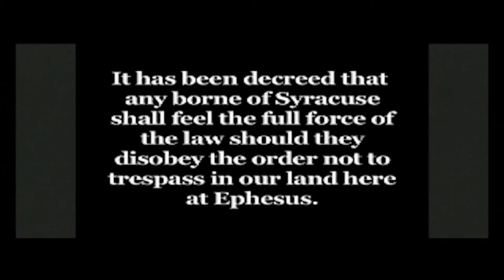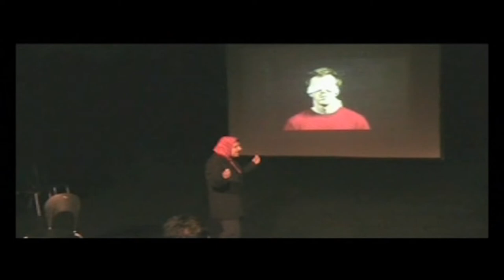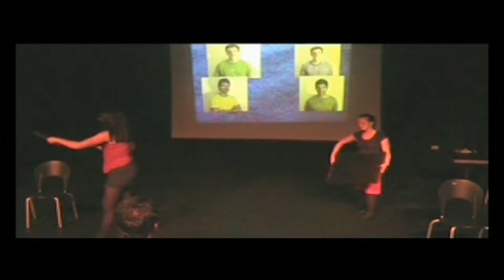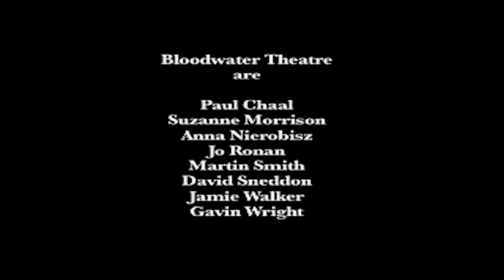'Whose Story Is It Anyway?' BloodWater Theatre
BloodWater Theatre Presents 'Whose Story Is It Anyway?' live from the Tron Theatre in Glasgow.
Lucy, Pritam, Gordon, Fatima and Monika have been selected for a week's residency at a theatre in Scotland to develop a performance piece. They have full autonomy in creating this work.
In sourcing material for a presentation to mark the end of the week's residency, the group turn to Shakespeare's The Comedy of Errors.
Whilst rehearsing, veiled aspects of Lucy's, Pritam's, Gordon's, Fatima's and Monika's selves are brought to the surface.
'Whose Story Is It Anyway?' tests principles of production and reception.
BloodWater Theatre is a collaborative group of theatre-making artists with multidisciplinary talents, featuring Gavin Wright, Paul Chaal, Jo Ronan, Anna Neirobisz, Suzanne Morrison, David Sneddon, Martin Smith and Jamie Walker.
BloodWater Theatre aspires to make moving performances that challenge minds.
for more information.